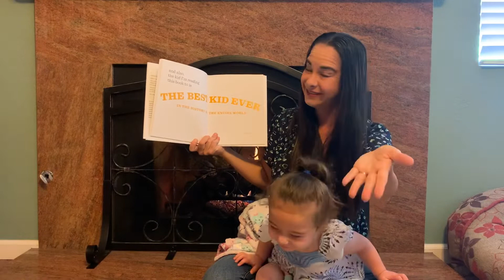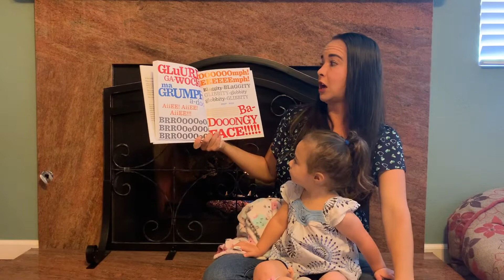Stories with Squishy - The Book With No Pictures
Today we celebrate FriYAY with a seriously silly book - The Book With No Pictures! Enjoy me sounding ridiculous and Harper laughing adorably!